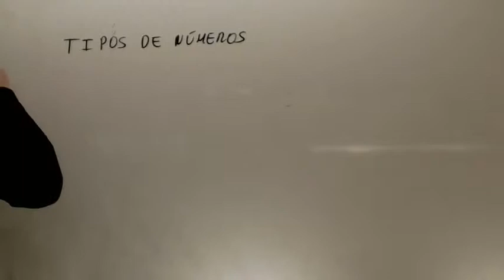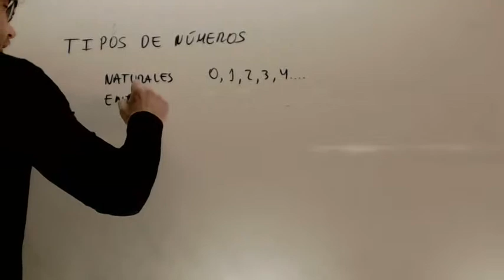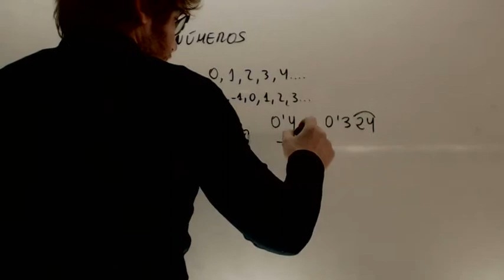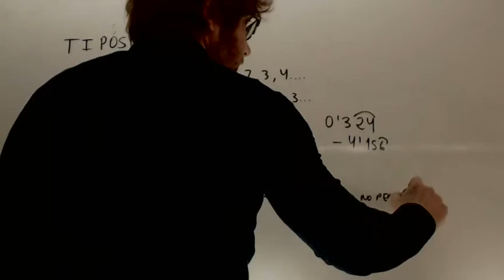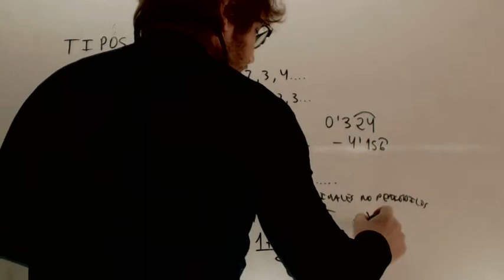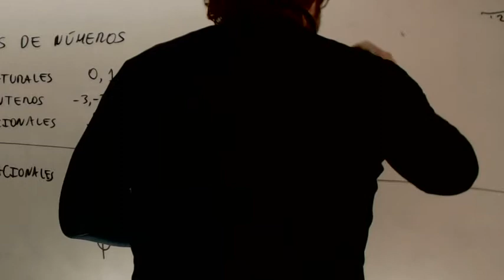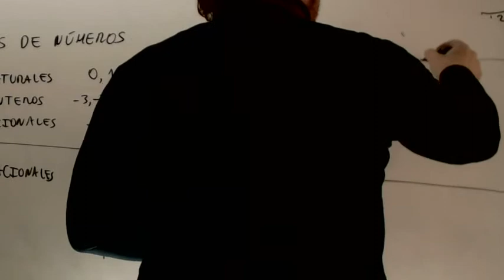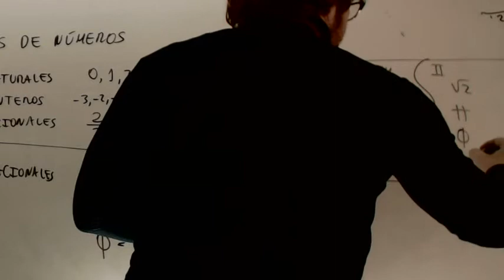Tipos de numeros Matematicas Acceso CFGS Antonio Parra Academia Usero Estepona